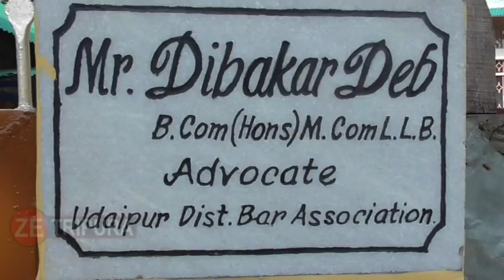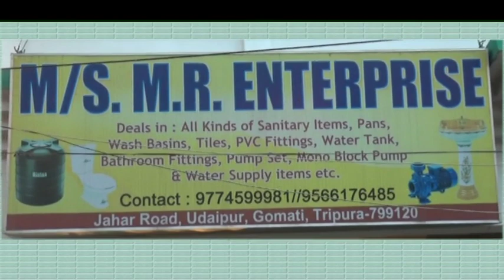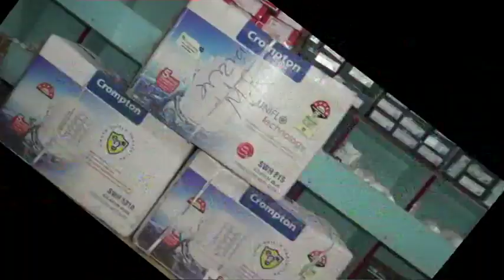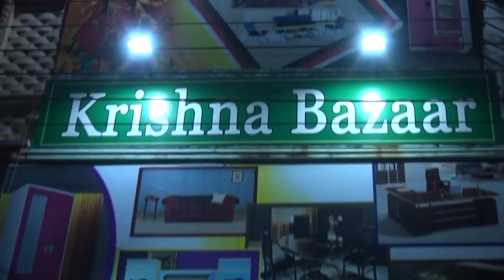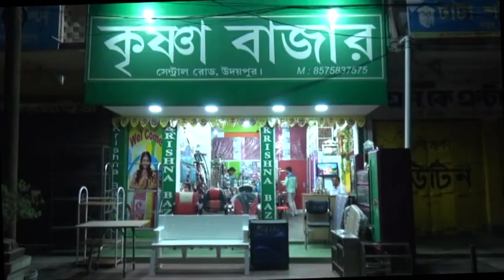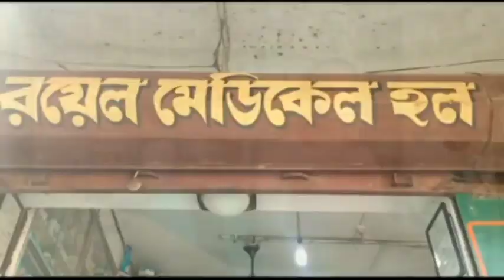//গিন্নি ও তার পরিবার জি ত্রিপুরার এক নতুন অনুষ্ঠান //পর্ব:-১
ঠিকানা:-উদয়পুর।
গিন্নি :-স্বপ্না দাস গুপ্তা।